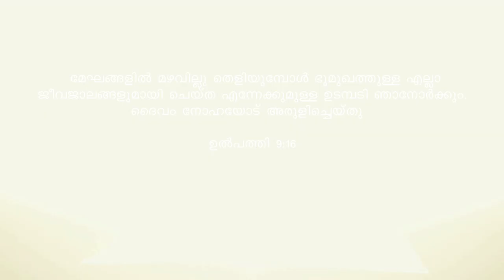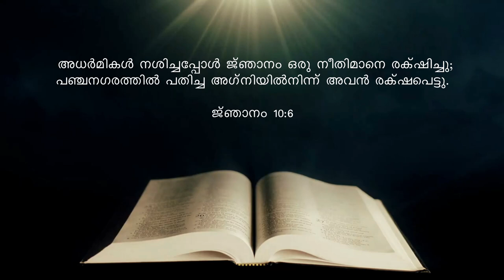117 // മതബോധന പഠനം // Br.Thomas Paul and Team